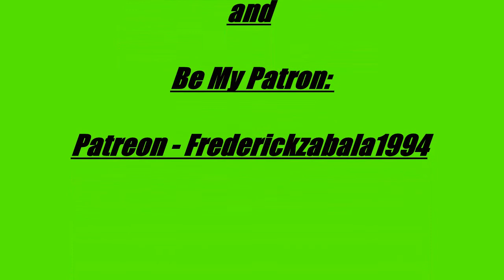Super Sentai History (2021 Edition) - Green Rangers